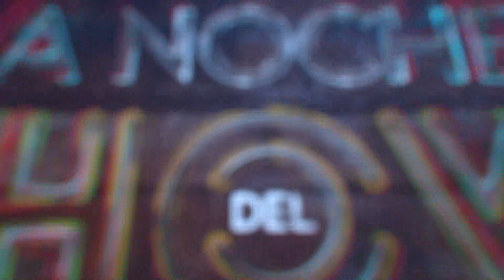LA NOCHE DEL SHOW CON NAI OTERO | BLOQUE 2